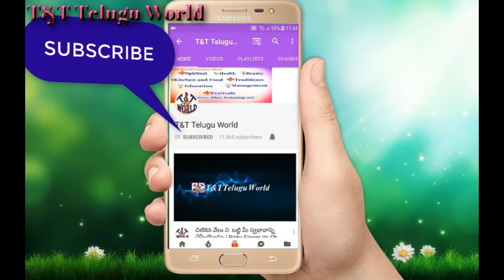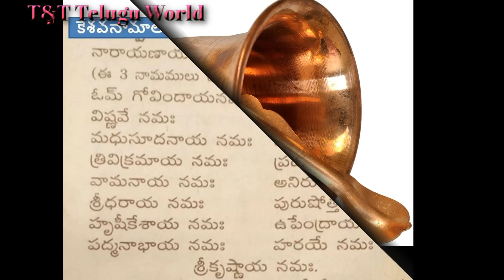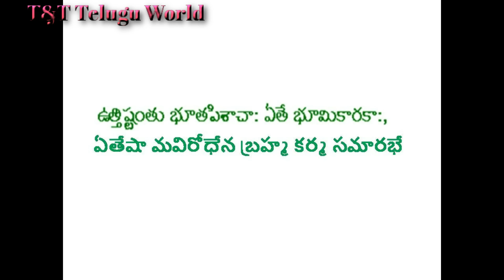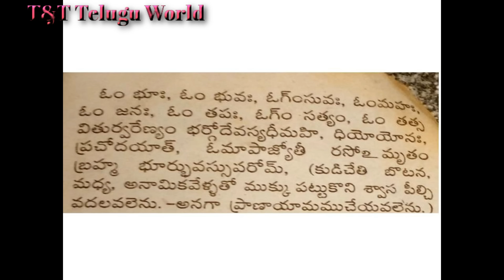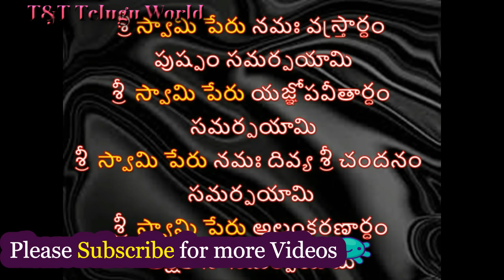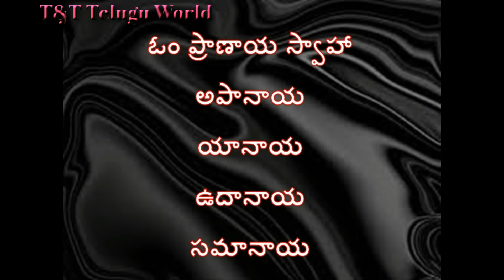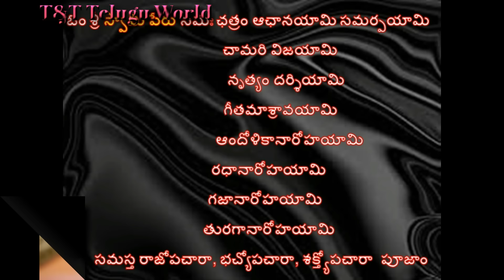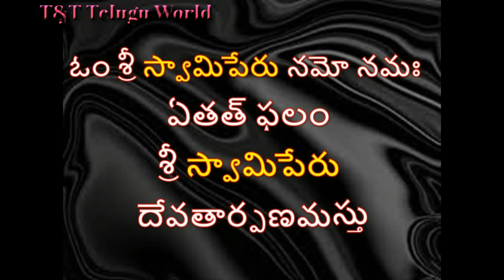ప్రతి రోజు ఇంట్లో చేసే పూజకి 100% ఫలితం దక్కాలంటే|Pooja Vidhanam|Nitya Pooja Niyamalu|Daily Pooja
ప్రతి రోజు ఇంట్లో చేసే పూజకి 100% ఫలితం దక్కాలంటే|Pooja Vidhanam|Nitya Pooja Rahasyalu|Daily Pooja,

ఆచమనం, సంకల్పం, మంత్ర పుష్పం, నైవేద్యం.
Importance of nithya pooja, puja,